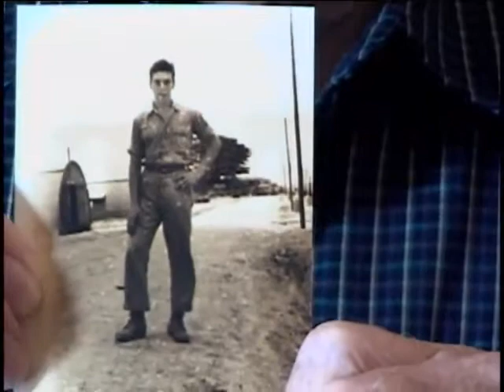Harold C. Grant, Sergeant, US Army Air Forces, World War Two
Sergeant Harold C. Grant
DOB: 14 August 1926
Hometown: Altamont, NY
Place of Birth: Grand Gorge, NY
Inducted: 25 January 1945
Discharged: December 1946
22 September 2014
Grant, Harold C.
Okinawa, Japan
Saipan
B-29 Electrician